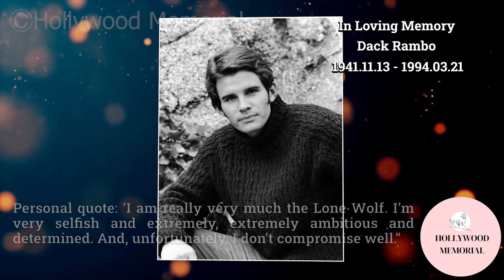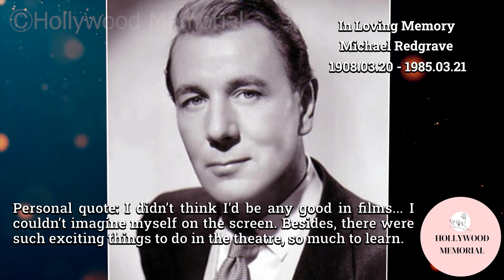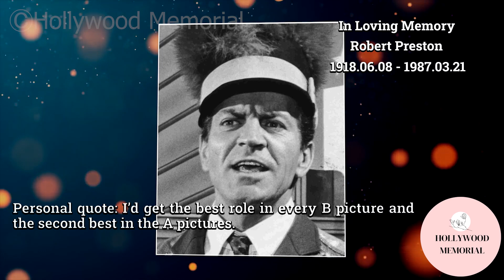10 Famous Celebrities who died today 21st March - remembering big stars - 2023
James Rebhorn
John Ireland
Alberta Watson
Macdonald Carey
John Franklyn-Robbins
Barney Martin
Robert Preston
Peter Brown
Dack Rambo
Michael Redgrave